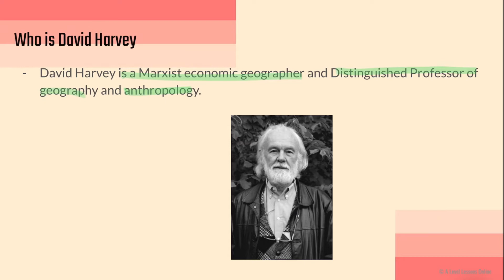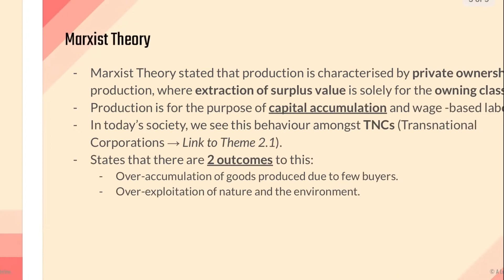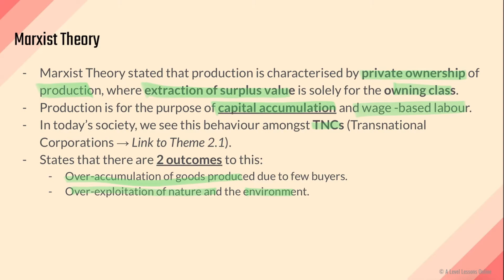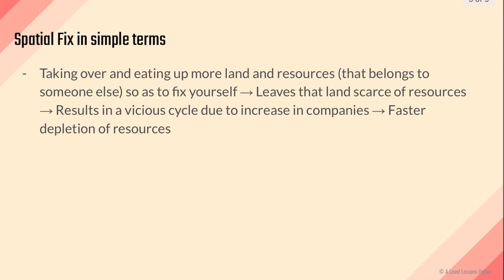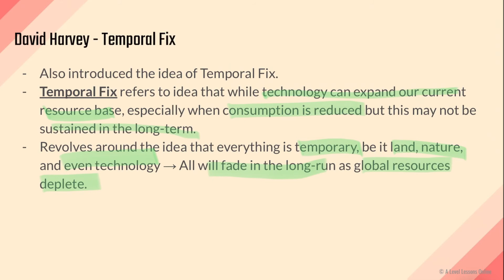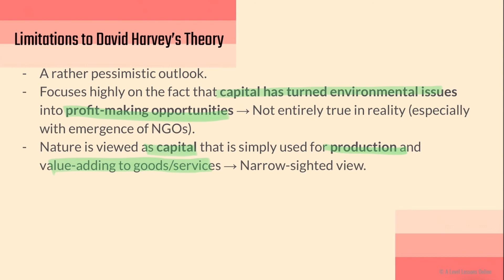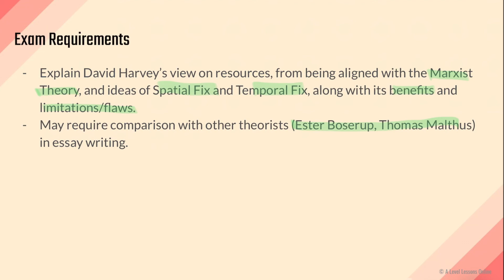David Harvey and his HUGE ideas on Spatial Fix and Temporal Fix | A Level Geography (2024)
Learnt something from this video? Well, there's much more to learn! Join us for a trial lesson at LevUp Education to learn crucial evaluation skills, answering techniques, case studies and more.

Today's video covers our last population theorist - David Harvey. We will look at the Marxist theory, as well as the ideas of Spatial Fix and Temporal  Fix introduced by David Harvey. After which, we assess the benefits and limitations to Harvey's theory.